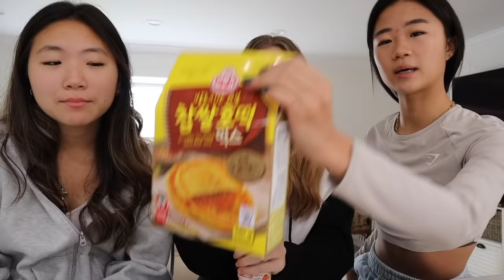Making my WHITE friend eat KOREAN FOOD for 24HRS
This was so fun to make!! I loved torturing Zoe and she actually loved everything she ate.
Anyways let me know what you guys want to see next :))) LOVE YOU